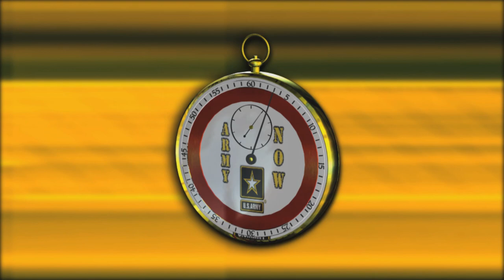Soldiers Disrupt Insurgents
Soldiers disrupt insurgent activity in Spin Boldak, Afghanistan.